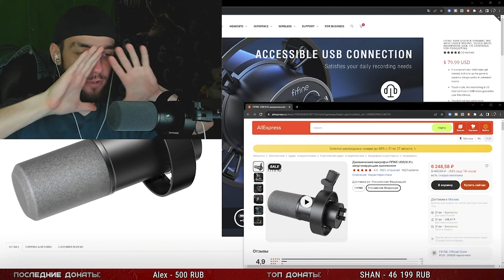FiFiNE K688 AMPLITANK ✖ ЛУЧШИЙ БЮДЖЕТНЫЙ МИКРОФОН ✖ ОБЗОР И РАСПАКОВКА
ГДЕ МОЖНО КУПИТЬ МИКРОФОН FiFiNE K688 AMPLITANK